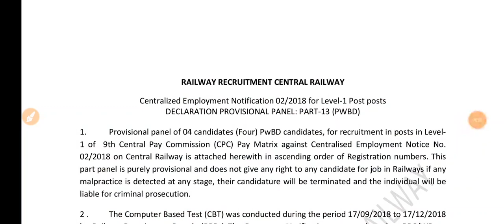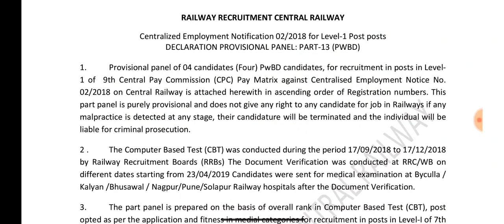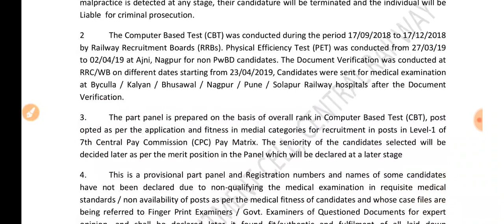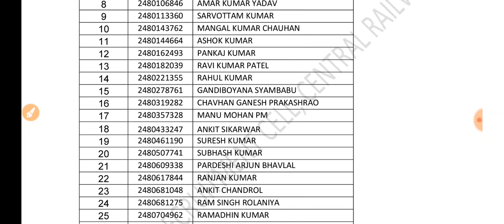Rrb Group 'D' Big News | Provisional Panel 12,13 जारी | 68 Non-PWBD//4 PWBD Selected | Waiting Clear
Sarkari babu